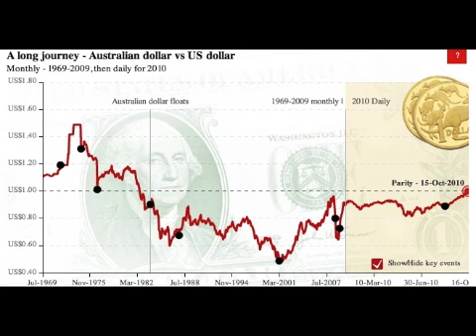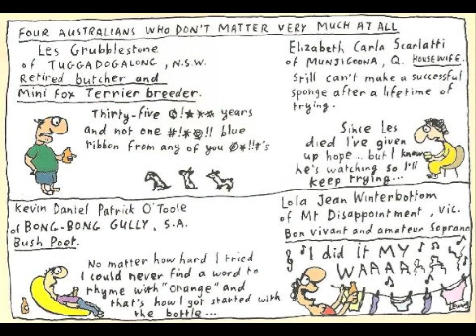Headlines Mon 18th Oct 2010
David Daniel Ball reads the headlines from Sydney's Conservative